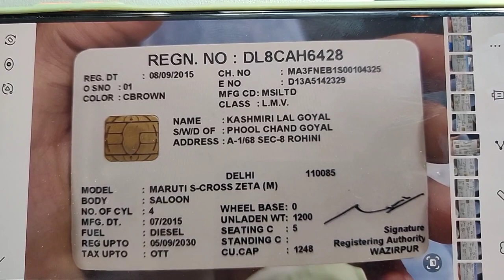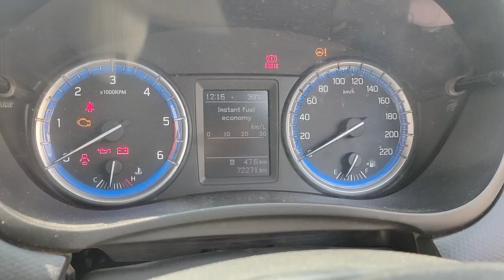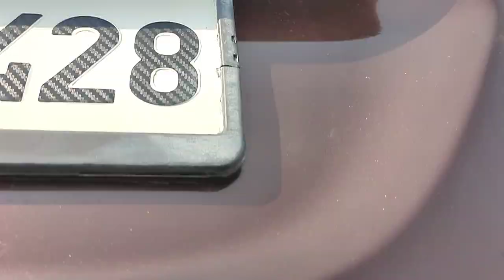మారుతీ Scross zeta 2015/9డీజిల్ అమ్మబడును 9502306700.9885985158🙏🙏🙏